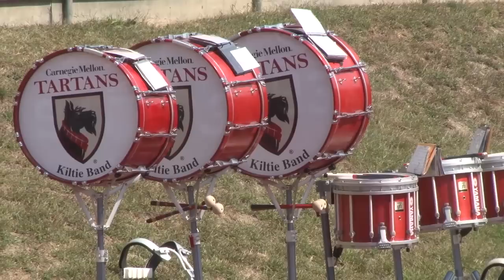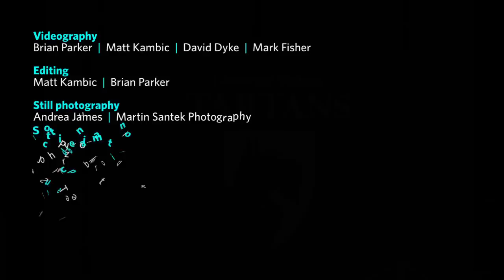Carnegie Mellon Athletics 2010-2011 Season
Highlights from the 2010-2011 athletic season at Carnegie Mellon University.